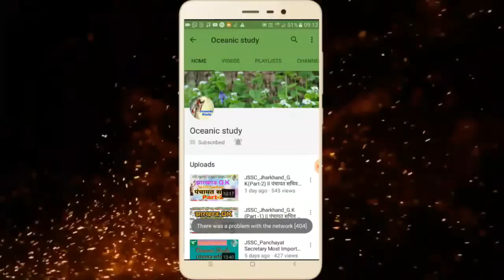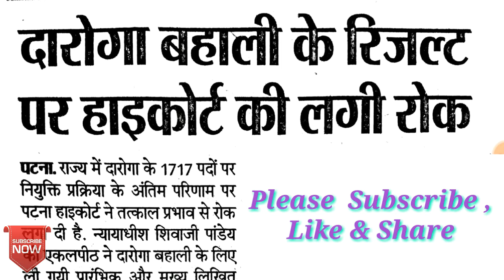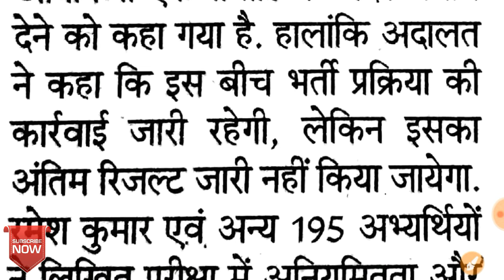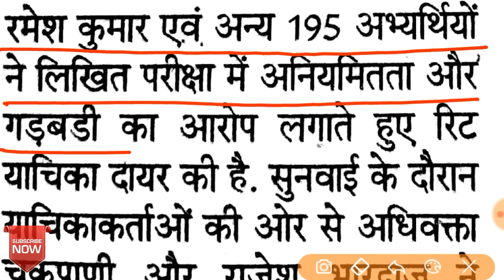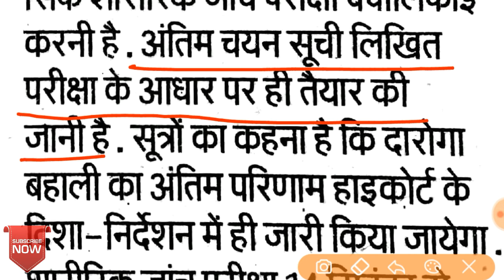बिहार दरोगा_ बहाली पर पटना हाईकोर्ट की रोक_ पूरी जानकारी Video में _ High __mp4